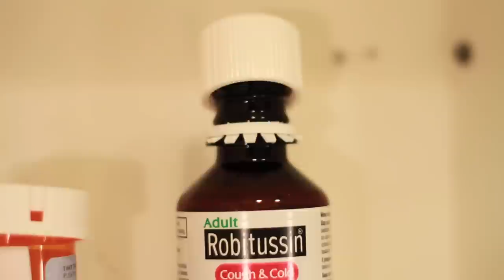Revenge of the Medicine Cabinet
After his girlfriend disses his food, an asshole boyfriend throws away her medicine, much to the dismay of the medicine itself. But the joke's on him...